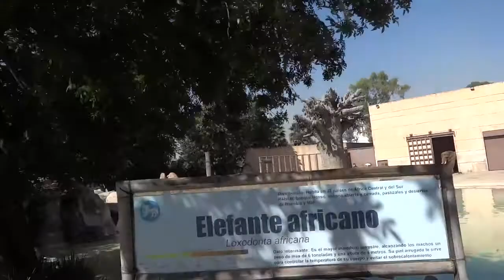04 diciembre 2019 Agua limpia poco forraje en primer árbol